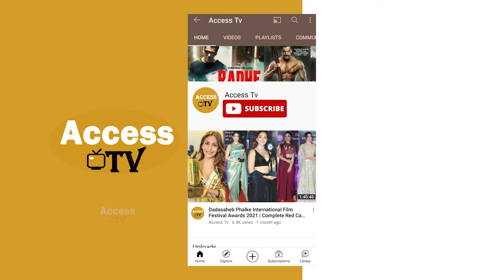Hotness Overloaded 😍🤤.. Mrunal Thakur Looking Hot & $exy In Tight Outfit Snapped At Murad Khetani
Hotness Overloaded 😍🤤.. Mrunal Thakur Looking Hot & $exy In Tight Outfit Snapped At Murad Khetani | Access TV